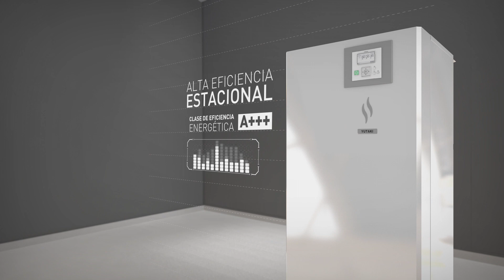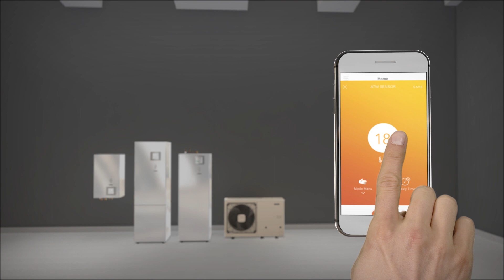Descubre la gama Yutaki de Hitachi